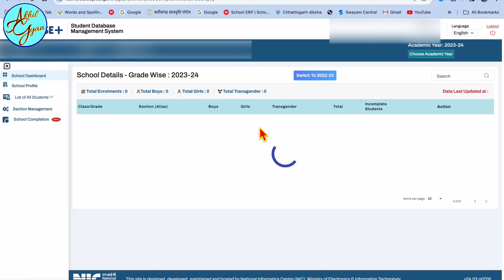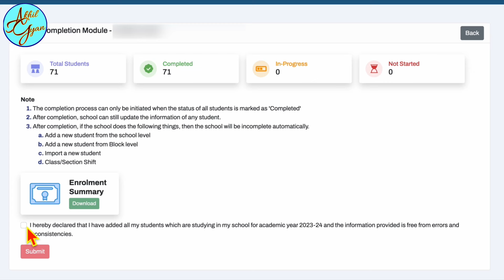Udise Plus 2023-24 | Udise plus me certify karne ka tarika | Student certification kaise karen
hallo  Dosto is video me maine aapko UDISE Plus 2023 24 me student madule me student ki complete entry ke bad school completion aur verification karne ka tarika batane ka prayas kiya hi. Sath hi anya. Video me udise plus par new teacher add kaise kare, Teacher Import kaise kare , Teacher delete kaise kare ke bare me jankari di hain. Umeed krta hun video aapko pasand aayega.
आप वीडियो जरूर पूरा देखिएगा, मुझे आशा है की यह वीडियो आपको अच्छी लगेगी और आपके लिए उपयोगी होगी। यदि वीडियो अच्छी लगे तो Like और share करते हुए, इसी तरह के और वीडियो के लिए चैनल को अवश्य ही Subscribe कर लेंगे, जिससे सभी वीडियो के notification आपको वीडियो अपलोड होते ही मिले।
Your Queries -
udise plus school profile 2023-24
udise plus teacher module 2023-24
udise plus me teacher details kaise bhare
udise plus teacher import kaise kare,udise plus teacher information,udise teacher profile update,udise teacher module kaise bhare
udise teacher profile kaise bhare
udise teacher module update
udise teacher details kaise bhare
udise me new teacher kaise add kare
teachers education corner
udise me teacher update kaise kare
udise plus teacher module remark
teacher module udise plus 2023-24,
Udise plus student data kaise bhare 2023-24
Udise plus student promotion,student module in udise
udise student module,sdms udise plus 2023-24
Student Module 2023-24 me student data kaise bhare,
eachers education corner,Student Promotion in Udise Plus 2023-23
Student Module progression activity
Student Promotion in Udise Plus Student Module 2023-24

Other Video - Playlist Links -
1- भौतिक विज्ञान के प्रश्न उत्तर । General knowledge Physics's questions and answers | Science Gk | GK IN HINDI | General knowledge quiz
2- रसायन विज्ञान प्रश्न और उत्तर | Chemistry questions and answer | Scince for all competition examination | Chemistry quiz for exam preparetion

Mere is channel par aapko competative exams ki taiyari ke liye subject wise video milenge aur mobile, computer se related tricks ke sath hi education, technology aur entertainment ke video hindi me dekhne ko milengi.
Thank you very much & Chandrayan ki shubhkaamnaaen